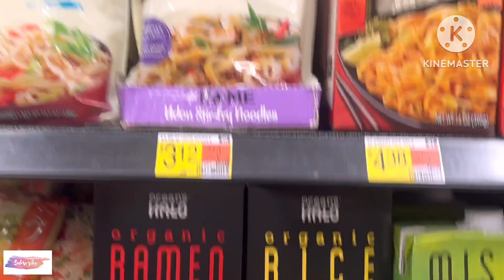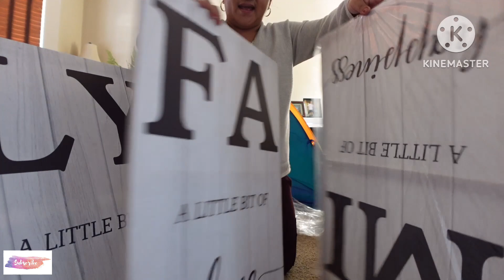FILIPINA-AMERICAN LIFE IN THE US || DI NA DAW AKO KAILANGAN NG ASAWA KO | ANG DAMING PACKAGE DITO